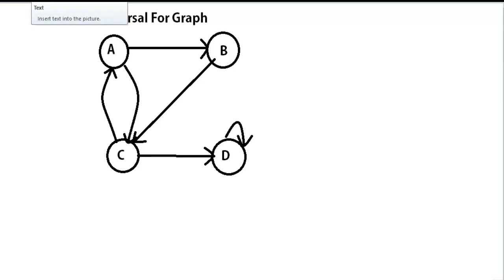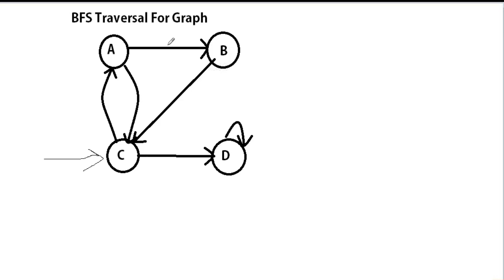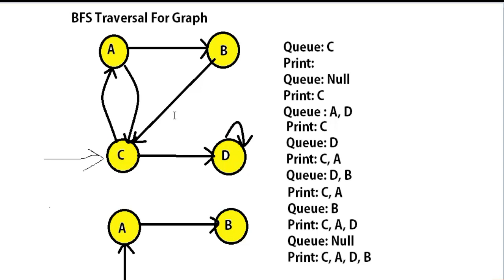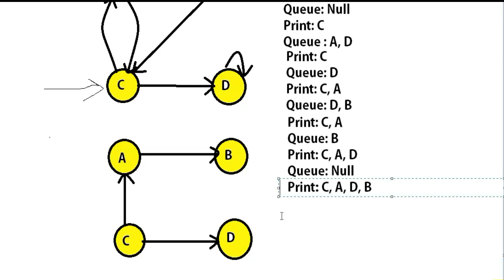Breadth First Search or BFS for a Graph | Comiler Jailor